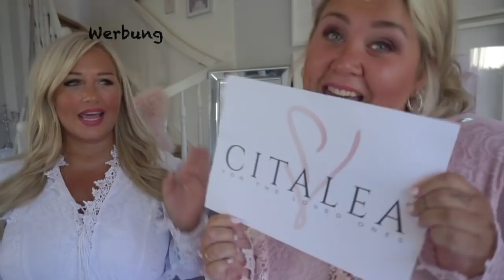Wir haben euch was zu sagen ! CITALEA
Hier ist alles verlinkt

______ SCHAUT DAS VIDEO IN HD ______

ANZEIGE

für unser wunderschönes Logo, schaut vorbei, sie leisten hervorragende Arbeit.

Ihr Lieben ab dem 09.Juli bekommt ihr unsere gesamte Modekollektion. Wir hoffen wir haben euren Geschmack getroffen, wir freuen uns auf eine gemeinsame Zukunft.
Eure Cita&Lea

Mein Equipment zum Filmen :

Meine Kamera mit der ich filme :

Und diese Ringleuchte benutze ich :

Wenn Du über einen dieser Links ein Produkt kaufst,bekomme ich Centbeträge für dieses Produkt, für Euch ändert sich natürlich nichts am Preis. Ich versuche immer die günstigsten Produkte zu finden, natürlich ist es euch frei gestellt wo ihr die Sachen bestellt.